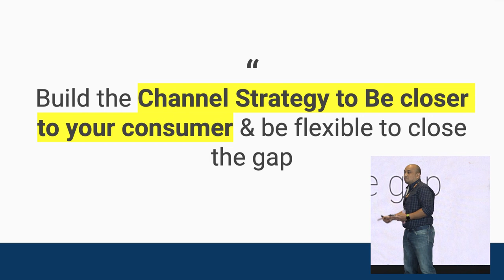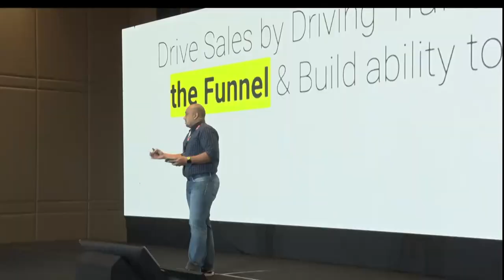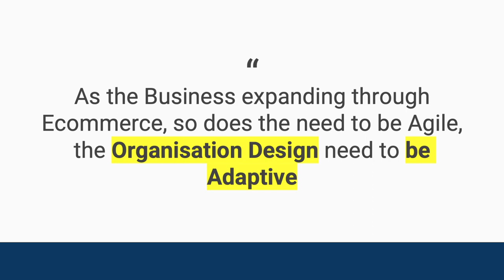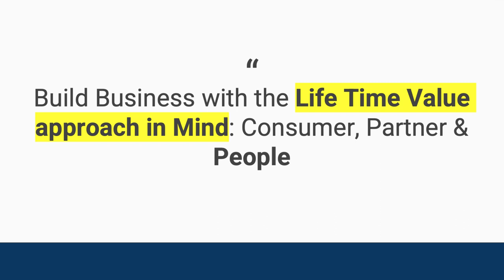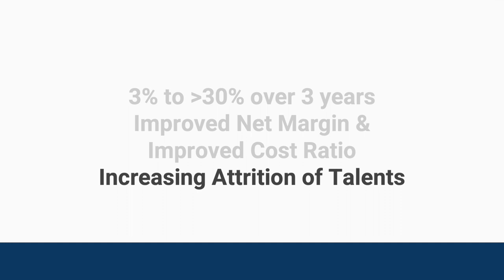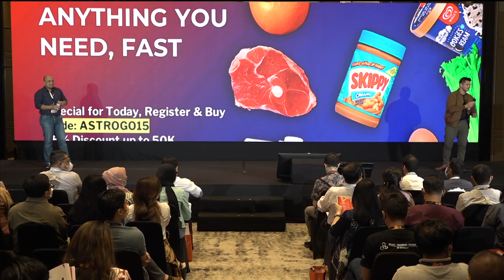MM22ID | Rudy Adrian - The Wisdoms for Building Sustainable Growth with Ecommerce Mindset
Meet Magento is a global e-commerce event organized by Meet Magento Association, a non-profit organization that has enabled e-commerce merchants worldwide.  The association is created for all type of companies who are active in commerce or distribution and have interest on how Magento and its ecosystem can help to grow their business.  Each year, more than twenty-four countries hold this event in a regular manner.

In keeping with the spirit of GrowStrongerTogether, on this year’s Meet Magento Indonesia, we seek to present unique opportunities to exchange practical insights through talk shows, networking, and interactive booths. Hosted by ICUBE by SIRCLO and powered by SIRCLO Group. This is our 7th year holding this event, whih was finally held face-to-face after having greeted you online for the past two years.

We brought together more than 25 industry experts and over 650 registrants. Through interactive sessions, MM22ID offers knowledge, insight, and relationships on a variety of subjects, including omnichannel, e-commerce, marketing, social commerce, and key actions to face the business challenges.